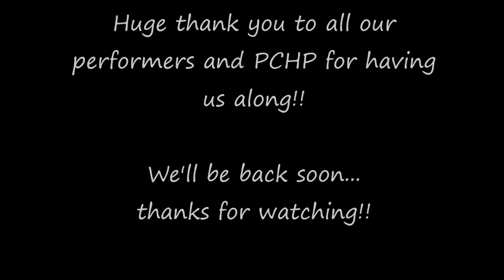PCHP COMMUNITY BBQ - WARM UP ROUND!!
Last day of lessons and finished off the term with a community performance at North Edinburgh Arts for their multi-cultural BBQ. The girls decided to play some traditional tunes..mostly from Scotland but with one from Czechoslovakia in there too! Well done girls!!